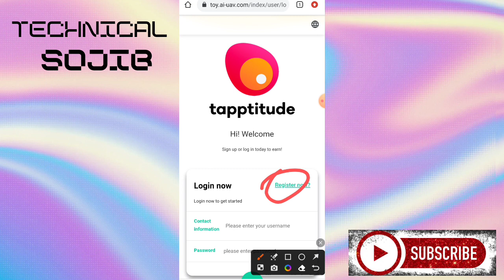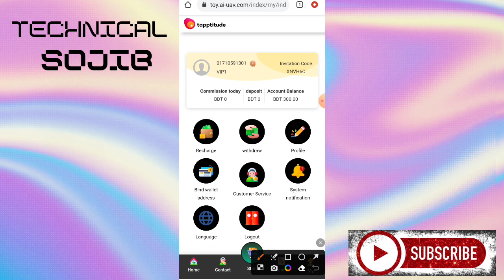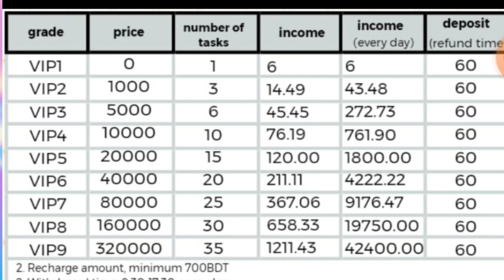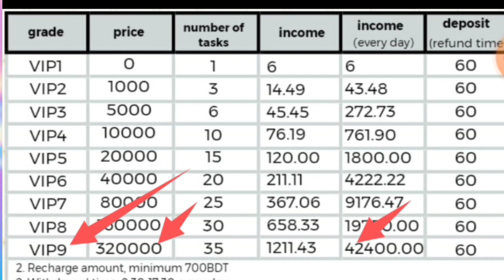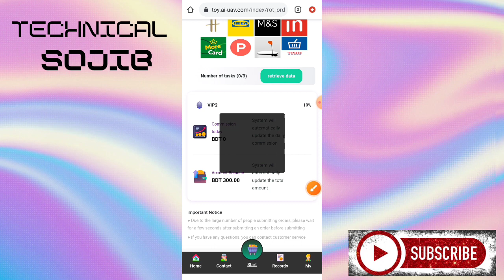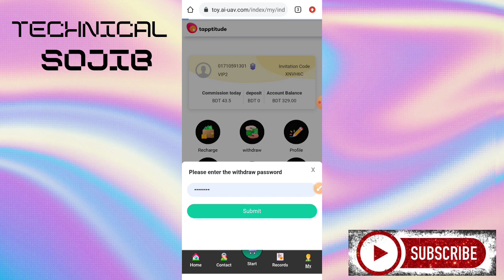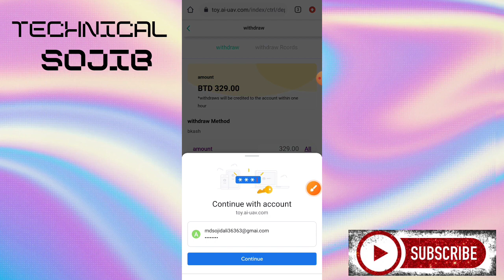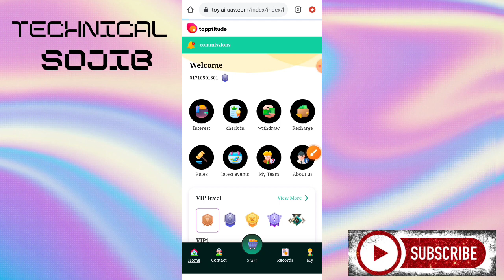best income site 2023 in 300 taka taka pardey payment Nagad |Best income Site 2023 in bd earning bd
refer code ⬇️ XNVH6C